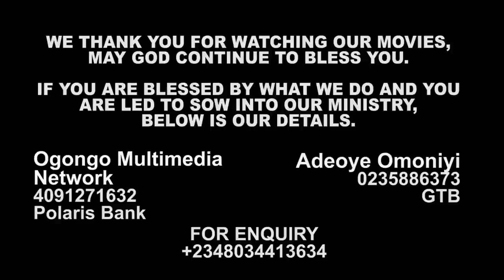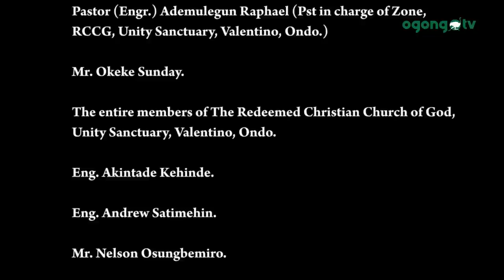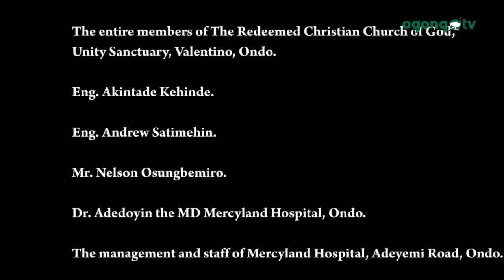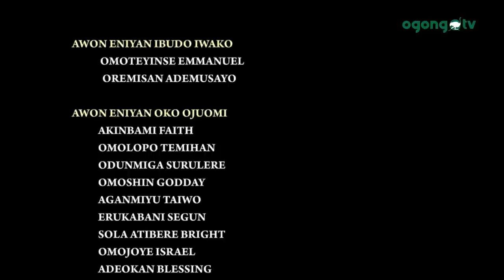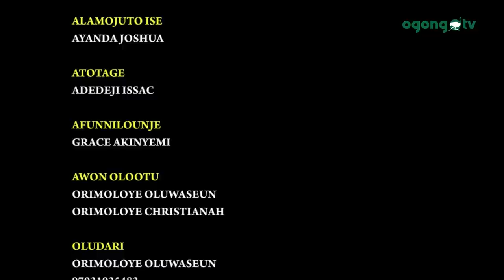Eje Mi Ni 2||Latest Gospel Movie||Christianah Orimoloye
EJE MI NI(HE IS MY BLOOD)is a gospel story.
It is Produced by Christianah Orimoloye of The Unified body of Christ World Outreach

Also Watch